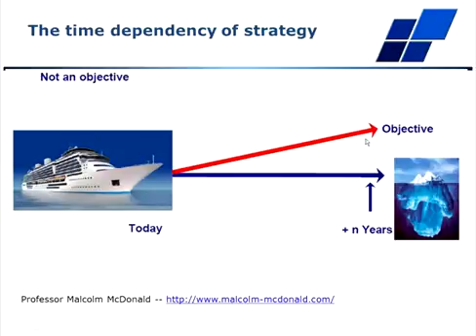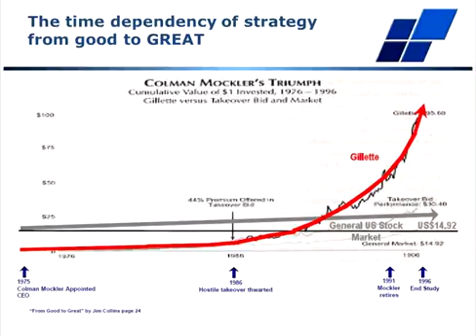Strategy What IS it and how do you develop actionable plans clip2